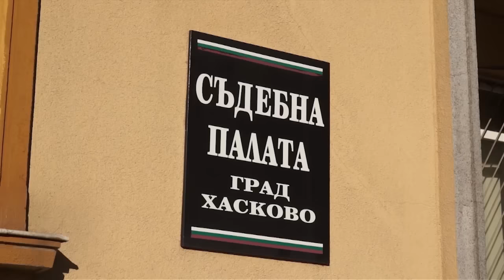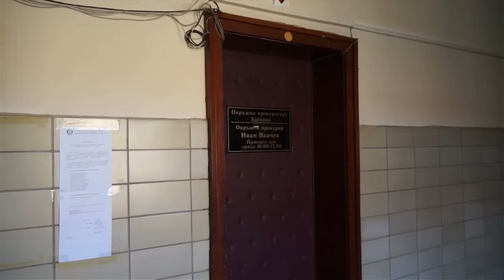Светослав Михайлов от хасковската Адвокатска колегия е привлечен като обвиняем